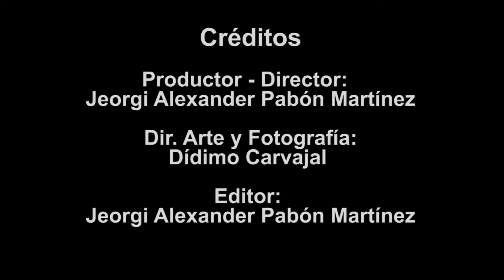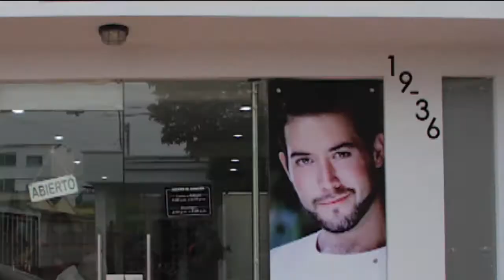A PEDIR DE BOCA 10 AGOSTO 2016